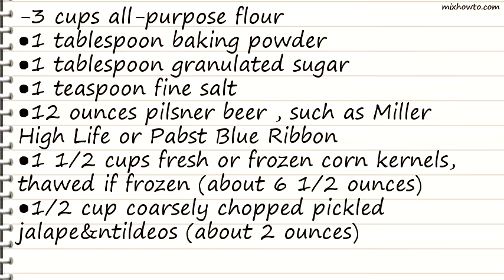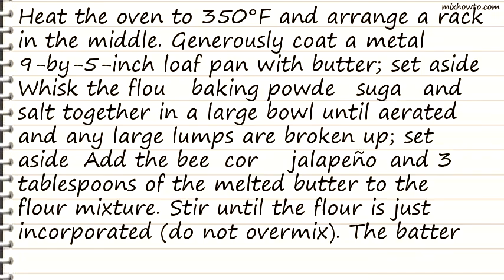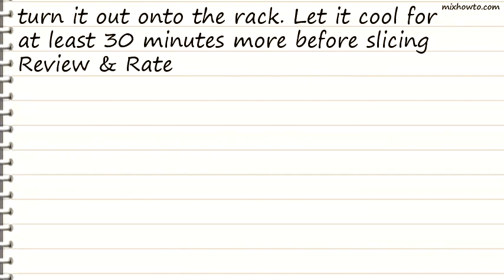Recipe Jalapeño-Corn-Beer Quick Bread Recipe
INGREDIENTS:
-3 cups all-purpose flour
●1 teaspoon fine salt
●12 ounces pilsner beer , such as Miller High Life or Pabst Blue Ribbon
●1 1/2 cups fresh or frozen corn kernels, thawed if frozen (about 6 1/2 ounces)
●1/2 cup coarsely chopped pickled jalape&ntildeos (about 2 ounces)
●4 tablespoons unsalted butter (1/2 stick), melted, plus more for coating the pan